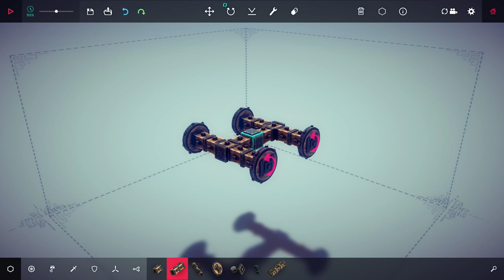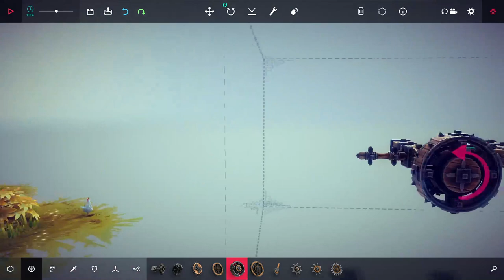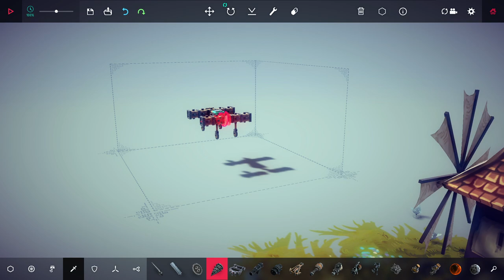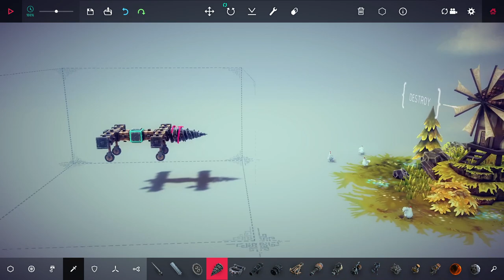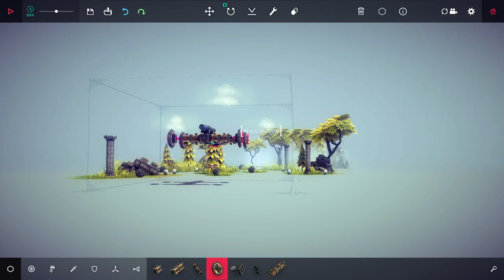Besiege | gameplay (PC videogame)